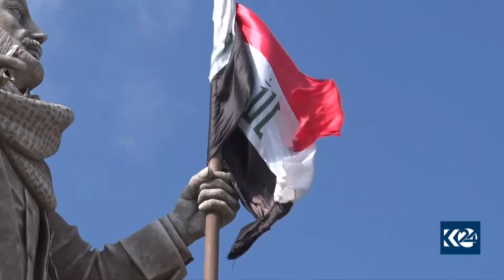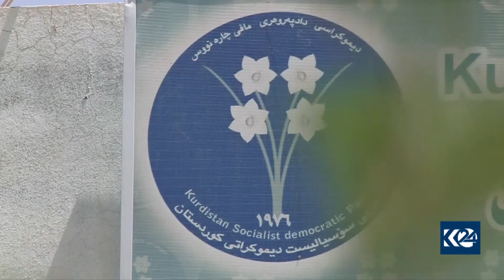دۆسیه‌ی ئه‌منیی كه‌ركووك هه‌نگاوێك ده‌چێته‌ دواوه‌